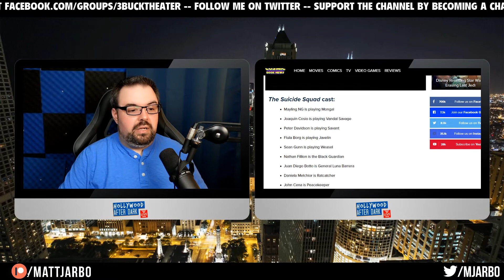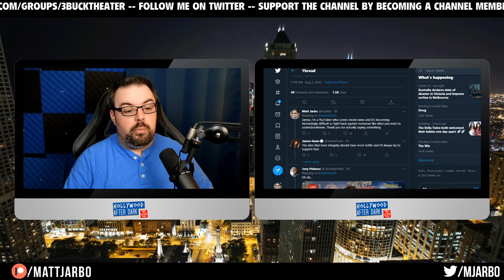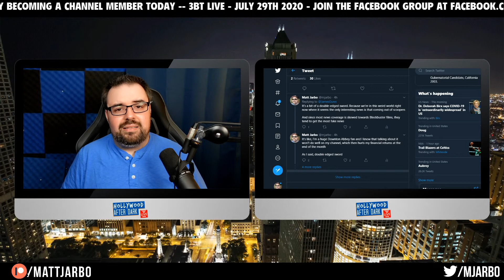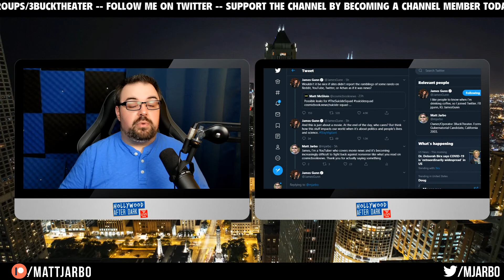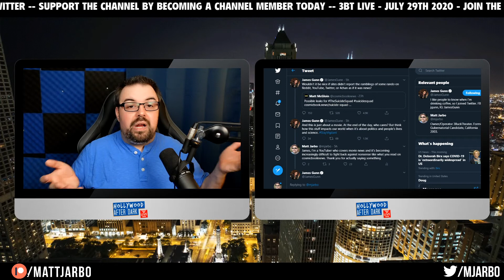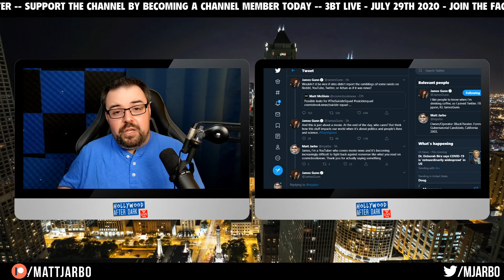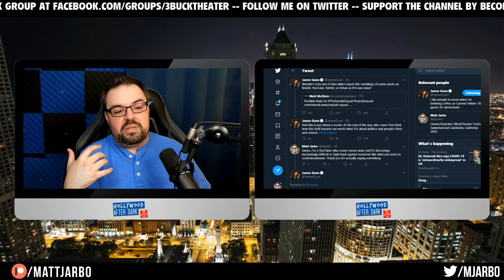James Gunn BFTO's Cosmic Book News over Fake Leak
GUARDIANS OF THE GALAXY and THE SUICIDE SQUAD director James Gunn finally took some shots at Matt McGloin and Cosmic Book News over reporting a 4chan leak about the casting and plot of THE SUICIDE SQUAD. This isn't the first time Gunn has gone after fake news, he recently called out WE GOT THIS COVERED for their bad scoops. Its good to see more directors doing this, just like when Kevin Smith BTFO'd Clownfish TV over their bad reporting over HE-MAN leaks.